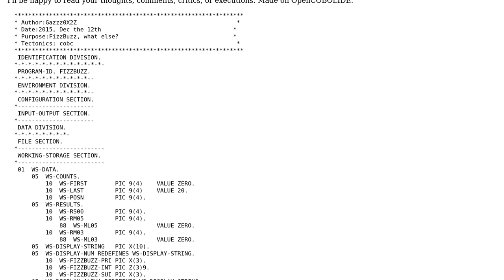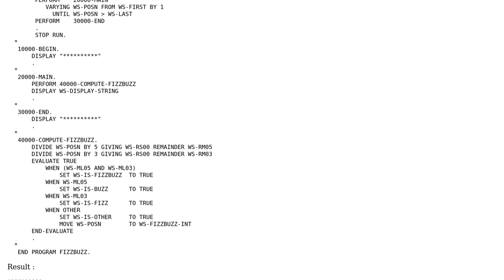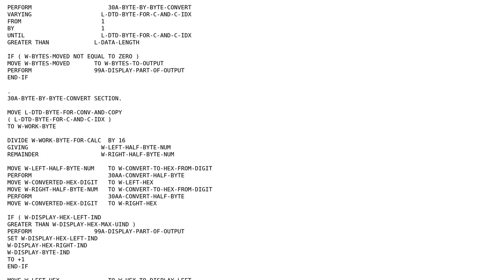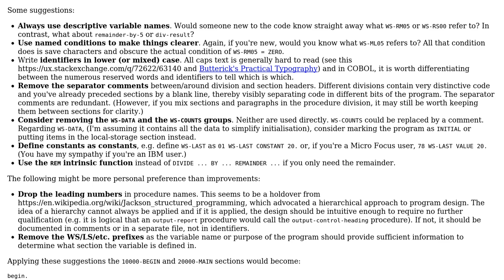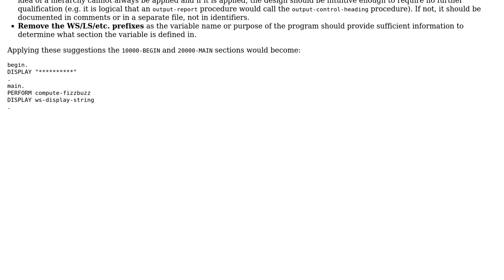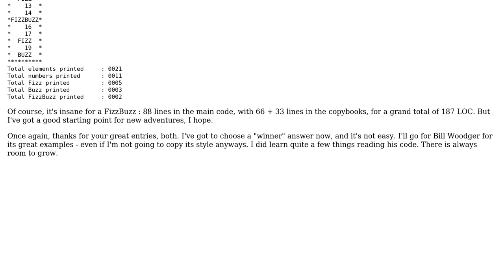Code Review: Fizzbuzz in COBOL, Verbose dinosaur style (4 Solutions!!)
Code Review: Fizzbuzz in COBOL, Verbose dinosaur style

With thanks & praise to God, and with thanks to the many people who have made this project possible! | Content (except music & images) licensed under CC BY-SA | Music | Images & others | With thanks to user SAM OnELA user john hennesy user gazzz0x2z user Edward H user Bill Woodger and the Stack Exchange Network Trademarks are property of their respective owners. You are responsible for your own actions.